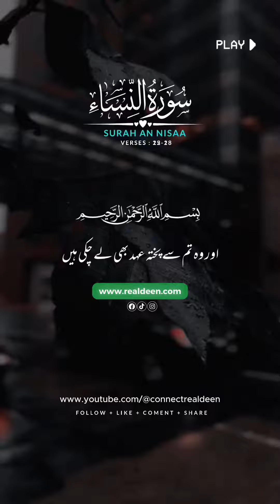Surat NISSA beautiful verses of Qur'an love to listen